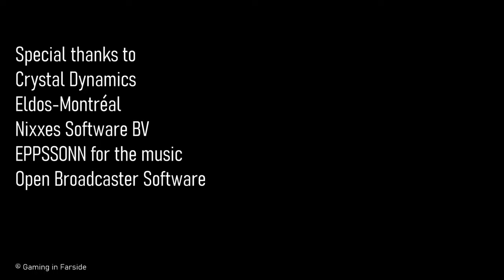Shadow of the Tomb Raider P8 | Hindi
About the Video:
So here our introduction to tomb raider ends. Hope you enjoyed it and plan on playing it yourself

About the Game:
Shadow of the tomb raider is an mazing game to ay the least. The graphical power this game holds is astounding. The lighting, HDR and facial animation is all cinema level. Shadow of the tomb raider follows Lara Croft again as she tries discovering the secrets of Trinity and Mayan empire. The game holds open world features as well and also includes a lush, dense forest packed with animals to be hunted and get hunted from. Jaguars roam the jungle and dynamic lighting just makes it all so surreal. The stakes are even higher this time as Lara must understand that everything is not for her to save. The tombs are all very well designed and makes you feel that you are actually there.

About the channel:
I play games for fun, its as simple as that. If you like the content I create then my works done. That’s only goal I wished to achieve when I made this video. I don’t know how long will I continue to make these videos. To think that someday, my interest in all of this might die, scares me. But as long as I’m into it, I’ll continue to hustle because I know at least some people, no matter how small their number be, return to find a familiar voice. That’s all that matters.

About the Series:
Many people I know and once myself as well have gone through what I call “systems requirement checking phase”. They would have to check the system requirements for every game they wanna play. So, I decided to play some games which run in almost PC. No matter how old the game is, if its fun then it does the job. This is the reason you’ll see so many outdated games on my channel cause that’s what I’m trying to do. The advent of new games doesn’t mean in any way that the older ones have lost their value. It’s just a perspective
Some times I try Indie games as well cause I like supporting smaller studios and promoting their awesome work.

Special thanks to:
EPPSSONN for letting me use their music.

Another special thanks to:
⚛️ Kisnou for letting me use their music in my video.

Only a few stay to read this far, if you’re one of them…
Thanks.